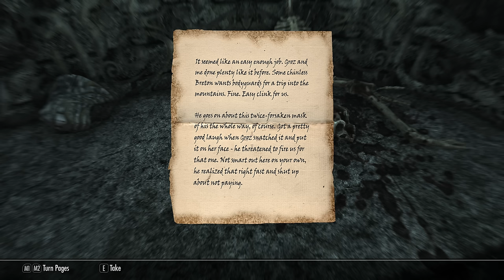SKYRIM - Special Edition (Ch. 4) #25 : History Revision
Mod List:
A Matter of Time - A HUD clock widget | v.3.0.0a4
A Quality World Map | v8.4CA
All Thieves Guild Jobs Concurrently | v1.3
Andromeda - Unique Standing Stones of Skyrim | v1.07
Armor of Intrigue for SE - Modular Male Armor from The Witcher 2 | v1.1
ARTFUL DODGER - Dynamic Pickpocket Cap | v1.1
Better Jumping SE | v1.6.6
Circlets or Masks with all Robes and Hoods | v1.31
Cloaks of Skyrim | v1.2.1
Coin Toss - Let Fate Decide | v1.0
Convenient Horses | v7.0
Cutting Room Floor | v3.1.3
Cutting Room Floor - No Snow Under the Roof SE | v1.6.2
Dawnguard Delayed | v1.0
Dear Diary - Journal Inventory MCM Paper Interface | v1.2a
Dimmer Fog and More | v2.1
DreamBurrows Regal Huntsman Armor | v2.0
DynDOLOD | v2.59
ENB | v0.374
** UPDATED ** ENB Preset (Gopher's) | v0.04
Enhanced Lighting for ENB (ELE) - Special Edition | v1.2.2
ELE Tweaks (Gophers Personal Tweaks)
Enhanced Vanilla Trees SSE | v1.00a
Even Better Quest Objectives - EBQO | v1.7
Faction Crossbows SE | v1.1
Footprints | 1.5.3
Fossil Mining - with Legacy support | v2.0
Guard Dialogue Overhaul (GDO) SSE | v2.6
HD LODs Textures SE | v7.2
Honed Metal | v1.091
Immersive HUD - iHUD Special Edition | v0.2b
Immersive Jewelry SSE | v1.05
Indistinguishable Billboards for Skyrim SE | v1.0
iNeed - Food Water and Sleep | v1.90A1
INIGO | v2.4C
Konahrik's Accoutrements | v5.5.3
Landscape Fixes For Grass Mods | v4.5
LeanWolf's Better-Shaped Weapons SE | v2.0.13
Legacy of the Dragonborn SSE | v3.4.7
Lockpick graduation by Lilyu (Option 3) SSE | v1.0
Lore Weapon Expansion SE |v1.4c
M17 Septim Gold Coin Retexture | v1.0
Majestic Mountains | v1.82
Masters of Death - Rise of the Brotherhood | v2.1
Misc. College of Winterhold Tweaks | v1.2.3
moreHUD SE | v3.6.2
moreHUD Inventory Edition | v1.0.12
MorrowLoot Ultimate | v1.2
Mortal Enemies SE 2.0 | v2.0
No Snow Under the roof - Hall of the Vigilant fix | v1.4
Obsidian Weathers and Seasons | v1.07
Opulent Thieves Guild | v2.0.2
Ordinator - Perks of Skyrim | v9.26SSE
Ordinator - Gophers Tweaks
PapyrusUtil SE - Modders Scripting Utility Functions | v3.7
QUASIPC - Qwinn's Unified Automated Self Installing Patch Compendium | v2.5
Realistic AI Detection SE (better sneaking) | v2.0
Realistic Water Two | v1.11
Relationship Dialogue Overhaul - RDO SE | vFINAL
Relighting Skyrim - SSE | v1.0.6
Rudy HQ - More Lights for ENB SE - Chaurus Eggs and Sacs | v1.0
Rudy HQ - More Lights for ENB SE - Deathbells and Nirnroots | v1.0
Rudy HQ - More Lights for ENB SE - Moths | v1.0
Rudy HQ - More Lights for ENB SE - Soul Gems | v1.0
Ruins Clutter Improved | v3.1
Silent Sneak Attack | v1.0
SPOA Silver Knight Armor SE | v2.0
Simple Auto Unequip Ammo | v3.0
SKSE64 | v2.00.15
SkyrimSE.exe Auto-Backup
Skyrim Particle Patch for ENB
Skyrim Sewers 4 | v4.15
Skyrims Unique Treasures | v3.0
SkyUI | v5.2SE
Smooth Sky mesh - SSE | v1.0.262
SSE Engine Fixes (skse64 plugin) | v4.2
Static Mesh Improvement Mod - SMIM | v2.08
Summermyst - Enchantments of Skyrim | v3.07SSE
Terrain LOD redone | v1.42
The Choice is Yours | v2.0
Thieves Guild Influence Overhaul | Personal Mod
** NEW ** Tougher Dragons | v1.1.1
True HD Nightingale | v1.01
UIExtensions | v1.2.0
Unofficial Skyrim Special Edition Patch | v4.1.7
Verdant - A Skyrim Grass Plugin | v1.6.1
Wearable Lanterns | v4.0.3
Wearable Lanterns (Chesko's) - SE and VR Patch | v1.0
Wet and Cold | v2.2.2
Wildcat - Combat of Skyrim | v7.00SE
Winter Is Coming | v2.4
YOT - Your Own Thoughts SE | v2.8